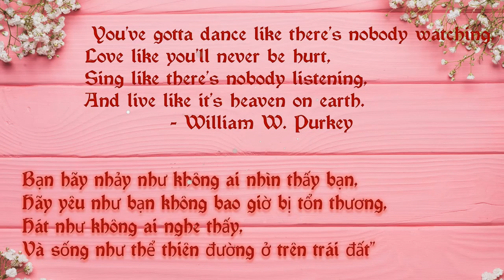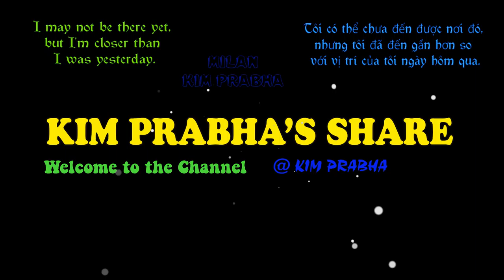Kim Prabha|Relaxing music, peaceful summer #310520.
The sublime music of the emotion, is wonderful!
Những bản nhạc thăng hoa của cảm xúc , thật tuyệt vời!
- Trang tải video nền miễm phí:
No Copyright Motion Graphics